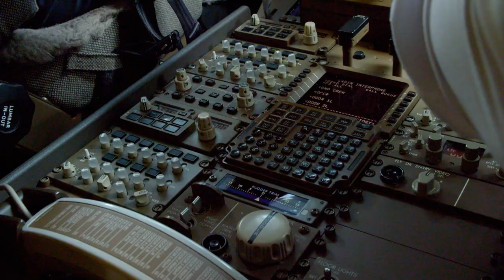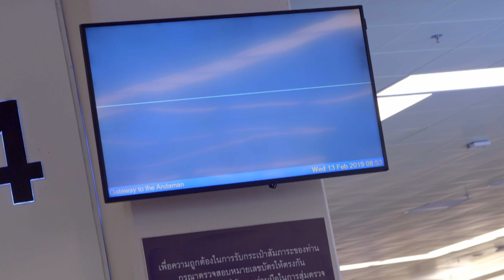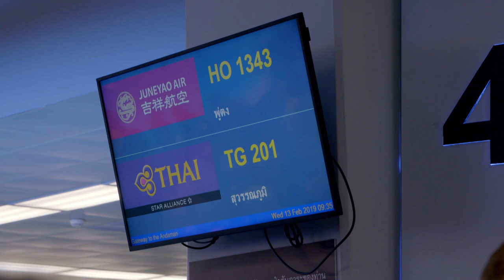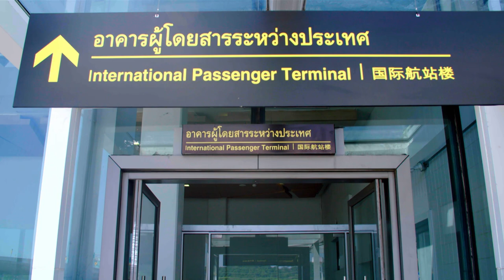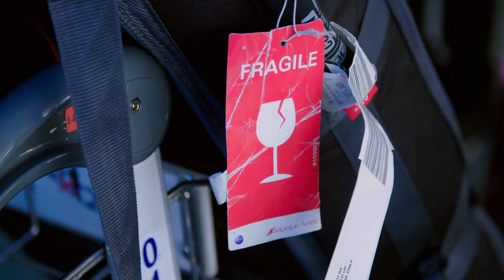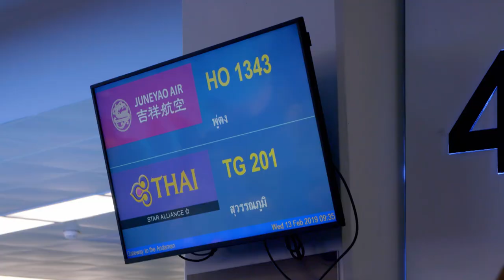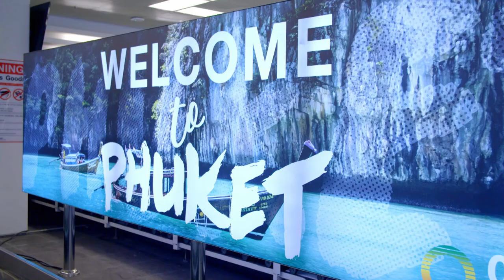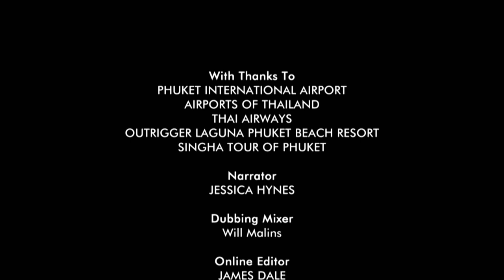Powercut Chaos - Inside Phuket Airport - S01 EP02 - Travel Documentary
Witness the chaos that unfolds at Phuket Airport when a sudden power cut disrupts baggage reclaim, leaving passengers bewildered and frustrated. Follow the incredible journey of a determined triathlete as she takes on a grueling cycling race in challenging conditions. Meanwhile, travelers embark on their own adventures, from vibrant party nights to intense tennis matches and leisurely beachside relaxation. Explore the diverse experiences of those passing through this bustling airport in Thailand's paradise island, where every moment brings a new story.

Step into the vibrant realm of Phuket International Airport, where sun-soaked vacationers seek summer love and endless parties. This observational documentary series unveils the behind-the-scenes action at one of Southeast Asia's busiest transport hubs. Explore the highs and lows of travelers and dedicated airport staff as they navigate departures, delays, and dreams in Thailand's paradise.